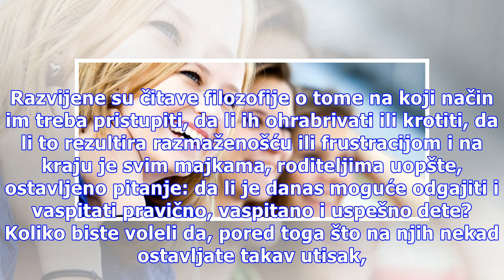Kako biti najbolja mama tinejdžeru?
Biti majka je izazov u koji se svesno upuštamo, ali možda i ne toliko svesne svih situacija u kojima ste podrazumevano pametnije, iako to nekada ne umete da budete. Demonstracija sile i prikrivanje straha isticanjem autoriteta nije preporučljivo rešenje, posebno ako se hvatate u koštac sa, u vašim o...